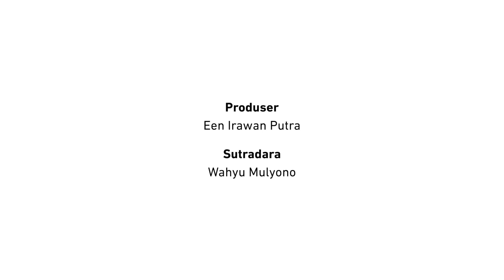NusantaraKaya | Hutan Hujan Tropis di Dasar Laut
Masih banyak dari kita yang belum mengetahui pentingnya terumbu karang bagi kehidupan manusia. Sekitar 500 juta orang bergantung pada terumbu karang yang sehat, sebab terumbu karang merupakan rumah bagi ikan yang memiliki nilai ekonomis tinggi.

Sayangnya, Indonesia yang memiliki terumbu karang terluas kondisinya saat ini memprihatinkan.
Apa dampaknya bagi kehidupan?

Produser: Een Irawan Putra
Sutradara: Wahyu Mulyono

The Rich Archipelago: The Tropical Rainforest on the Ocean Floor

Many of us are unaware of the importance of coral reefs to mankind. Around 500 million people rely on healthy coral reefs as the homes to fish of high economic value. Unfortunately, coral reefs in Indonesia, the largest in the world, are in an alarming condition. What are the impacts on our life?